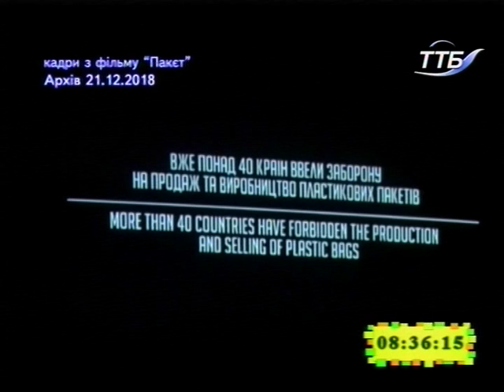22.12.2018. Новини. 8:30